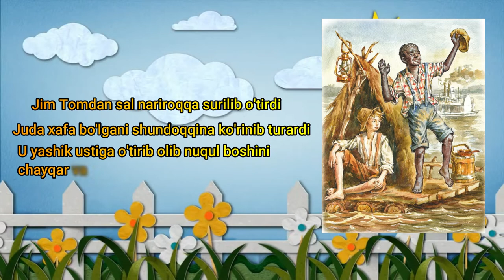Mark Twen Tom soyerning boshidan kechirganlari (BookTrailer)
1876 ​​yilda yozilgan "Tom Soyerning sarguzashtlari" - amerikalik yozuvchi Mark Tvenning eng yaxshi ko'rgan va ko'p iqtibos qilingan asarlaridan biri (asl ismi Samuel Langhorne Klemens edi). Dastlab muallif uchun asta-sekin sotilgan romanni bir necha darajalarda qadrlash mumkin. Bolalar sarguzasht hikoyasidan zavqlanishlari mumkin, kattalar esa satirani qadrlashlari mumkin.

Romanni oʻzbek tiliga Abduvoris Abdumajidov tarjima qilgan. Oʻzbekcha nashr 1980-yil Toshkent shahrida „Yosh gvardiya“ nashriyotida chop etilgan. Oʻzbekcha nashrda „Tom Saywerning yangi satguzashtlari“ romani bilan birgalikda „Muxbir bilan suhbat“ (inglizcha: An Encounter with an Interviewer) hamda „Gubernatorlikka saylovlar“ (inglizcha: Running for Governor) qisqa hikoyalari ham berilgan.